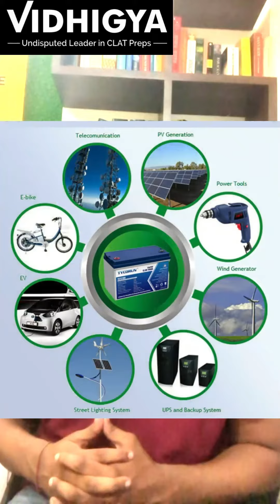Lithium discovery in J&K